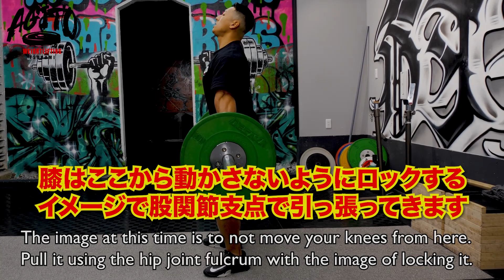山本俊樹【ワンポイントアドバイス】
今回の動画では、東京五輪・ウエイトリフティング日本代表の山本俊樹選手による
視聴者からの質問に対するアドバイス動画です

【AGITOスタッフ紹介】
ヘッドコーチ
【河原祐輔】
ウエイトリフティング全国高等学校インターハイ最年少優勝監督の実績を持つ

【撮影場所】
AGITO